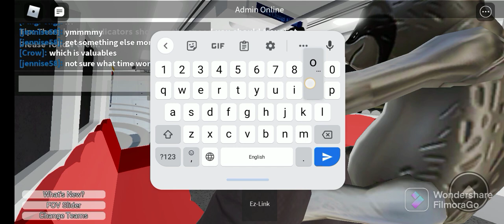[ADMIN TRAIN] [SMRT] 627/628 Expo - Changi - Tanah Merah | Crow | Roblox | Featuring jennise58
At the end the admin train driver "YankeeDankeeDoodle" ended up pushing a C651 which caused it to derail asking him to go back and delete his train
Do not do this while I'm recording or this will be a bad video.
Driver: YankeeDankeeDoodle
Driver of the C651: SG4001B
Featuring: jennise58
Other people: PingPong, SG3061S
Game: CGL (1 Aug - 9 Aug)(Mon - Tue)
1st Destination: Changi Airport
2nd Destination: Tanah Merah (Platform C & D)
I have an announcement to the admins: Do not do bad stuff it'll affect the whole place (From The Depot - Tanah Merah) It's bad just don't do it just ask them kindly next time. We try to be family friendly on the channel so don't ask me to be family friendly. I will try to be.

Thanks for reading this is the end of the description
See you later when I upload again.